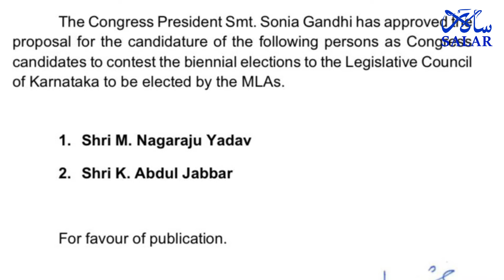Priyanka Gandhi Vadra to campaign for Assembly polls in Karnataka: State Congress Chief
Karnataka Congress president D K Shivakumar on Monday said the party’s national General Secretary Priyanka Gandhi Vadra has agreed to campaign and spend time in the state, for the Assembly elections next year.

The KPCC chief’s sudden New Delhi visit came amid talks about differences between him and Congress Legislature party leader Siddaramaiah regarding probable candidates recommended to the high command for upcoming MLC polls in the state.